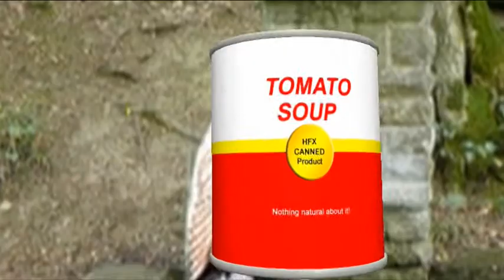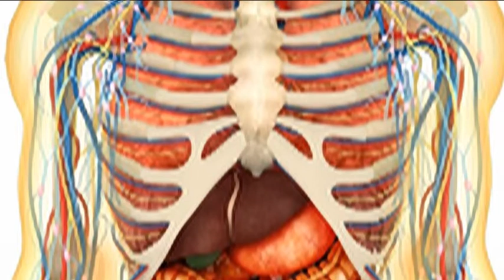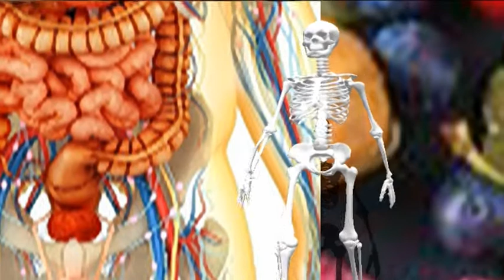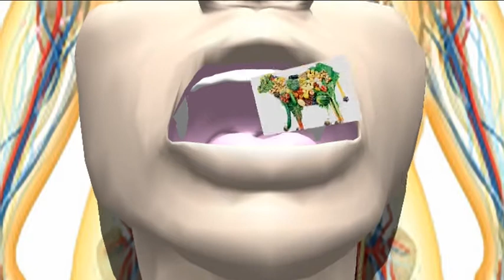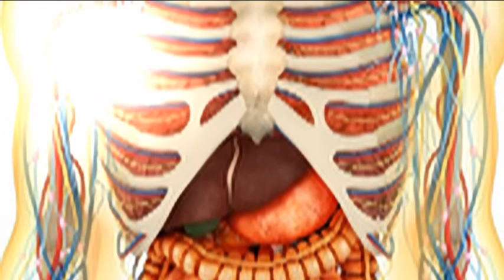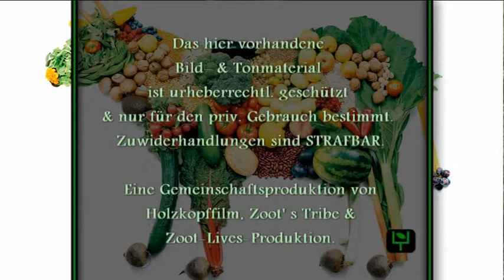Keduma -Lutzi erklärt... (STAFFEL 5, FOLGE 2) -Vor- & Nachteile von Veganismus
ACHTUNG: Dies ist KEIN Video FÜR ODER GEGEN VEGANISMUS. Wir haben versucht, neutral zu bleiben, also bleibt bitte fair.
Vegan ist modern, doch heißt das auch automatisch, dass es gut und gesund ist? Nun, das muss jeder für sich selbst entscheiden. Fakt ist, dass es genau so viele Gründe gibt, die dafür sprechen, wie auch so viel Gründe, die dagegen sprechen. Es ist ein schwieriges Thema, doch unser Lutzi lässt sich davon nicht unterkriegen und zeigt einige, wenn auch nicht alle, der wichtigsten Vor- & Nachteile bei Veganismus. hauptsächlich in der Ernährung.